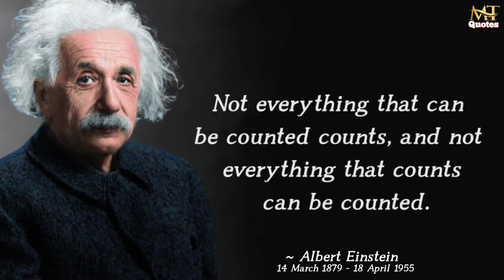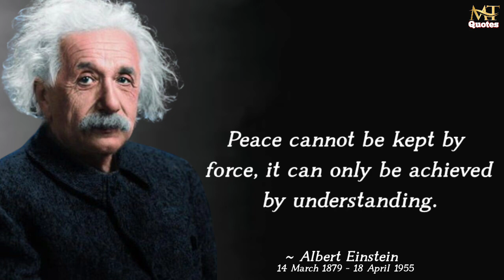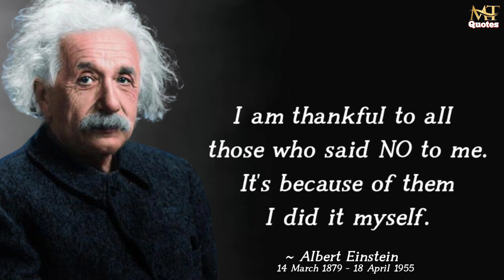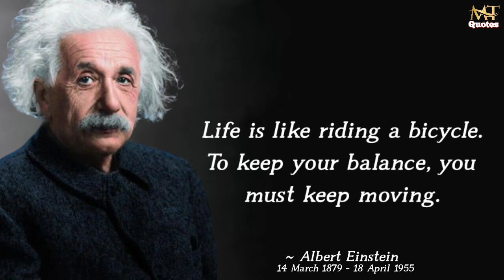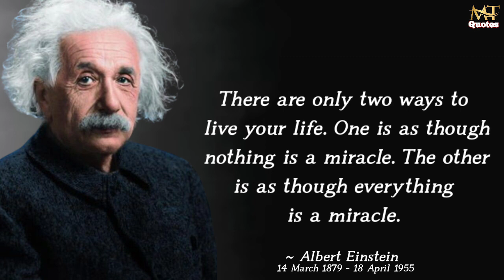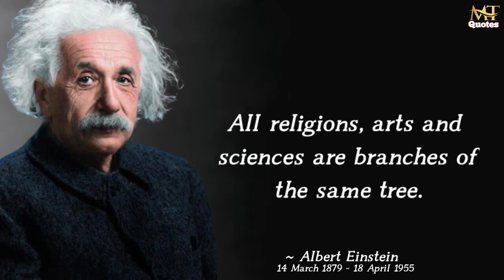35 Life Lessons Albert Einstein's Said That Changed The World | Quotes Of MT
35 Life Lessons Albert Einstein's Said That Changed
The World | Quotes Of MT

Albert Einstein was a German-born theoretical physicist, widely acknowiedged to be one of the greatest physicists of all time. Albert Einstein best known for developing the theory of relativity, but Albert Einstein also made important contributions to the development of the theory of quantum mechanics.

We hope you enjoyed this Wise Life Quotes by Albert Einstein, a lot of work has been put into it.

Prepare to embark on a journey of self-discovery and personal growth as we uncover the life-changing quotes of Albert Einstein.

*we voice with our video with a real voice (it's not AI/TTS). the material is copyrighted (Audio/ video). any use without our permission will be punishable under copyright law. we own the license to use all of the material in this video , including it's thumbnail.

Copyright info:-
we must state that in no way. shape or form am I intending infringe rights of the copyright holder. content used is strictly for research/reviewing proposes and to help educate. all under the fair use law.